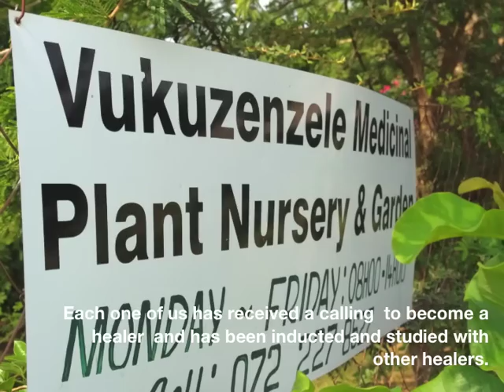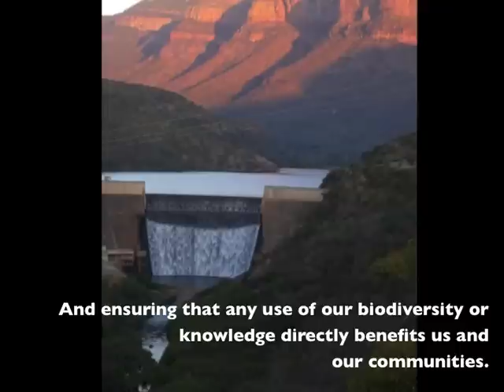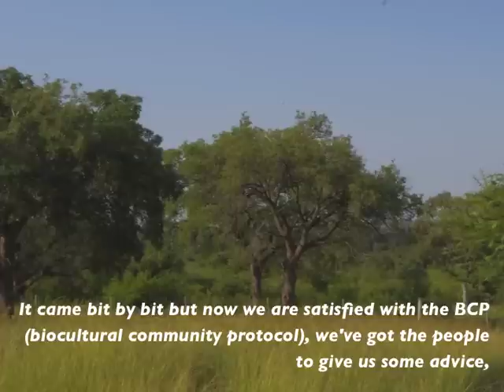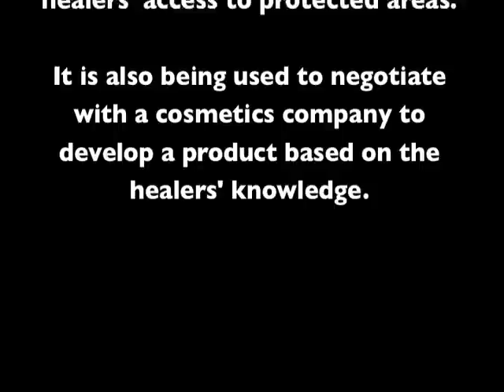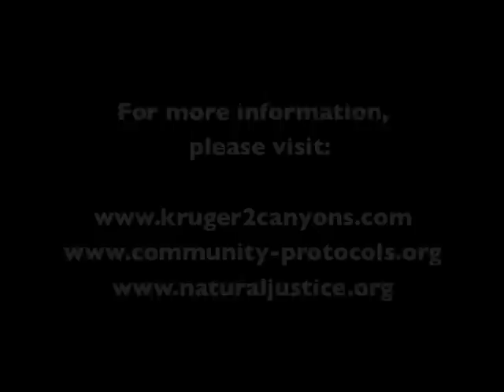Photo Story of the Biocultural Community Protocol of the Kukula Traditional Health Practitioners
The traditional health practitioners of Bushbuckridge, Mpumalanga, South Africa, ensure the health of their communities with traditional medicines and practices. Their livelihoods are being undermine by 'muti' from other parts of South Africa and by forced exclusion from state protected areas. They are coming together to develop and use their biocultural community protocol as the basis for advocating for rights and responsibilities under a variety of customary, national, and international laws.